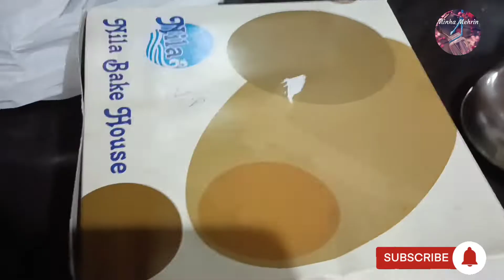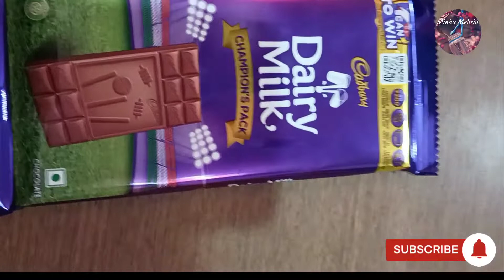മിന്നൂസിന്റെ birthday വിശേഷങ്ങൾ 😍🎂🍫🎁Gift Unboxing ഉം 🎉🎉🎉/birthday vlog /Minha Mehrin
മിന്നൂസിന്റെ birthday വിശേഷങ്ങളും gift unboxing ഉം 😍🎁🎉🎉🎉/Minha Mehrin/birthday vlog